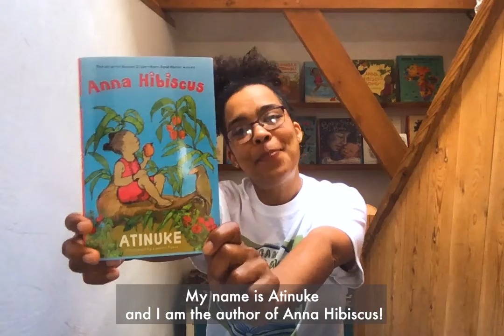Camp Candlewick: Book Talk with Atinuke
Acclaimed Nigerian storyteller and award-winning author Atinuke discusses ANNA HIBISCUS, her series of chapter books set in contemporary West Africa!

Anna Hibiscus
by Atinuke
illustrated by Lauren Tobia

Take the Camp Candlewick pledge!